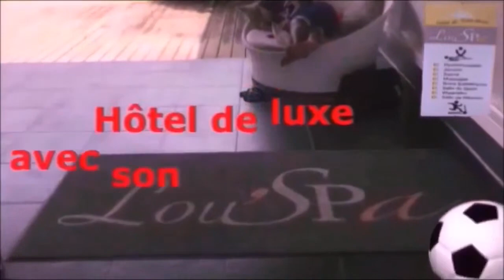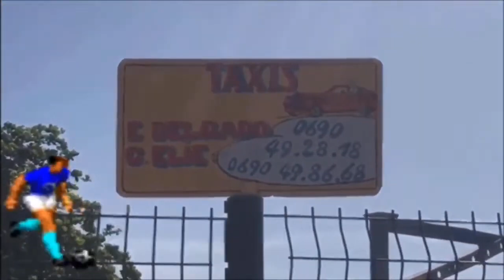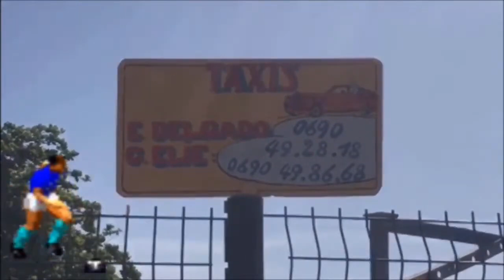⚽️ En différé : La victoire de l' Amical 1 à 0 face au -CSM- But de Manuel EDMEE 18è journée ⚽️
⚽️-Télé Club Sportif Moulien-  Revivez le direct-intégral de la victoire de l'-Amical- 1 à 0 face au -CSM- lors de la 18è journée de -Régional 1- en -Guadeloupe dans la Poule A. But amicaliste marqué à la 35è minute de jeu par -Manuel EDMEE-. (Exclusivité) Revivez également l'avant-match ! (Côté -CSM- et côté -Amical Club-, avec les causeries d'avant-match ! Ne ratez pas, ce mercredi 3 mars 2021 à 20h30, en direct-intégral sur cette chaîne, le match à, rejouer -Juventus- vs -CSM-) Commentaires de Marius DIELNA Tournage  et réalisation de -Richard GARNIER-   ⚽️